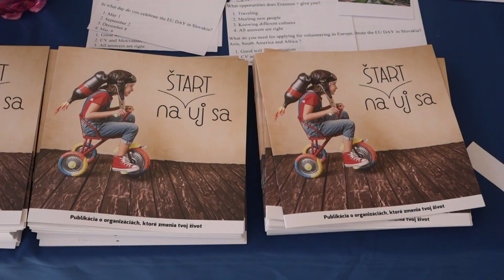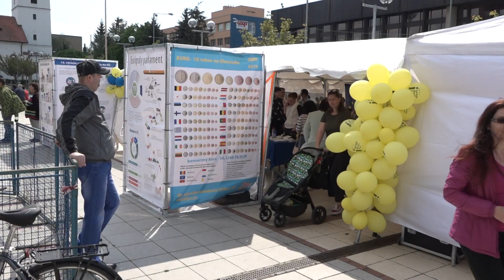Prvomájové oslavy v Senici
V znamení 15. výročia vstupu SR do EÚ a blížiacich sa európskych volieb.